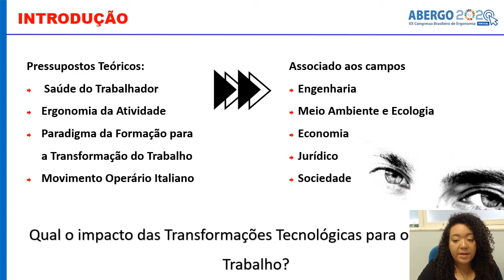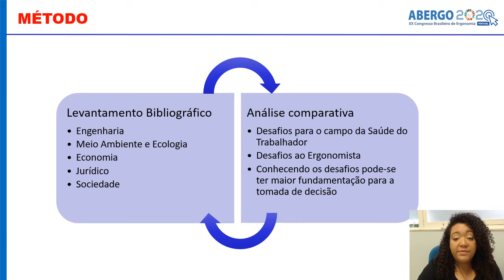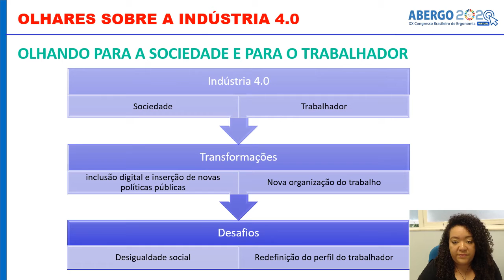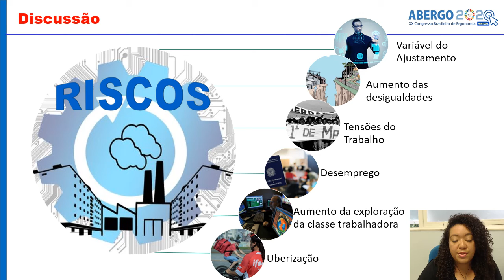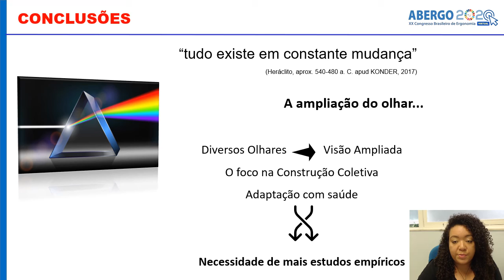Olhares sobre a indústria 4.0: desafios para o ergonomista